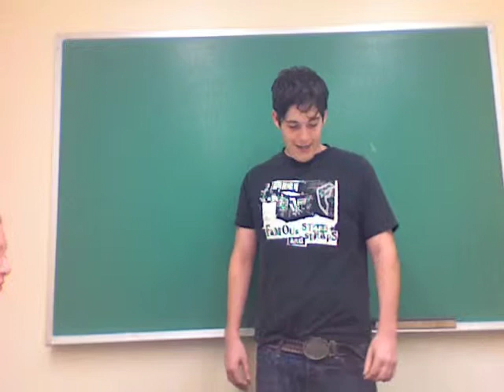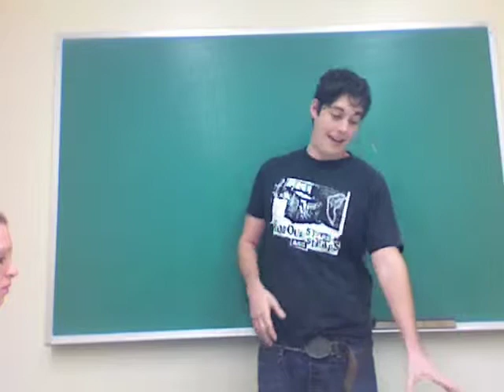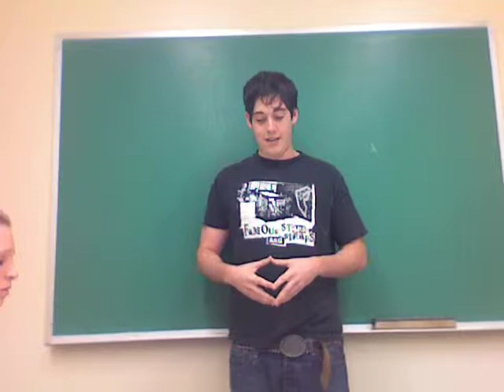Jacob Zimmerman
UCF SPC 1600 Artifact Speech